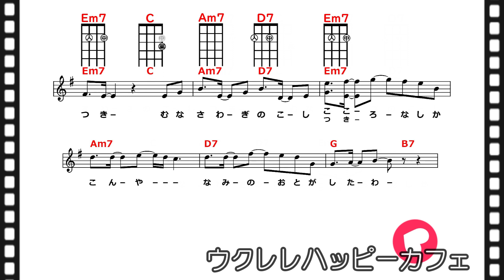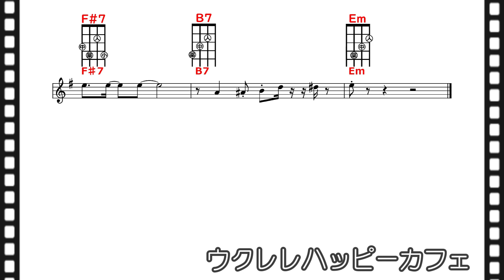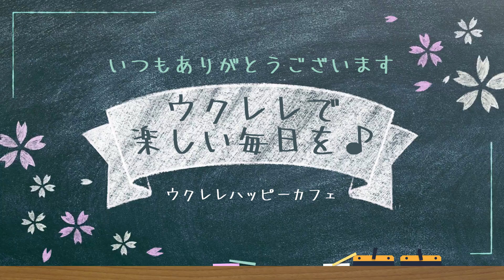【昭和歌謡】「勝手にシンドバッド」【ウクレレハッピーカフェ】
サザンオールスターズ「勝手にシンドバッド」
作詞・曲：桑田 佳祐
1978（昭和53）年06月25日発売

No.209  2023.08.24